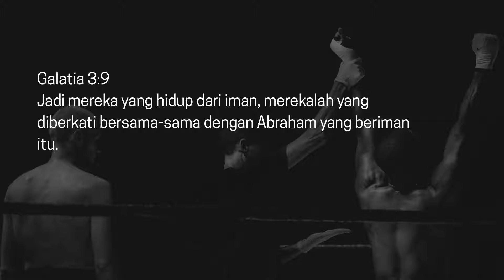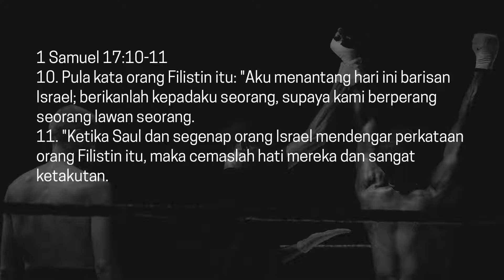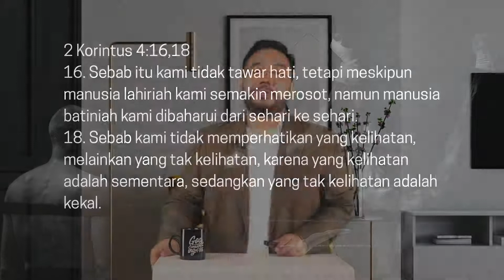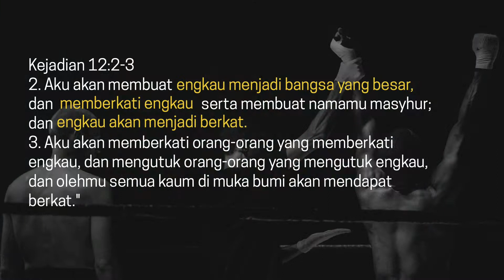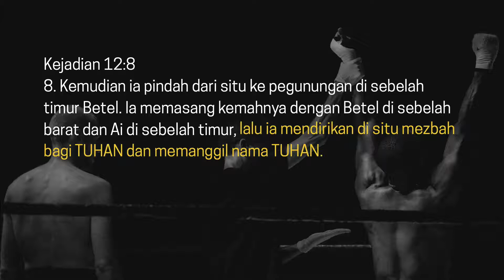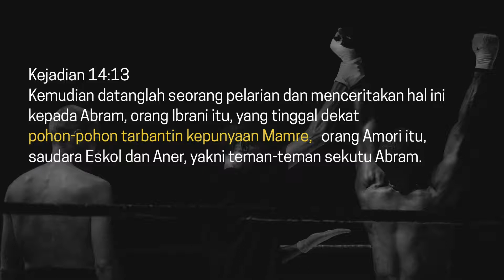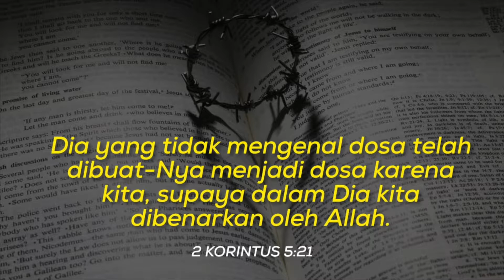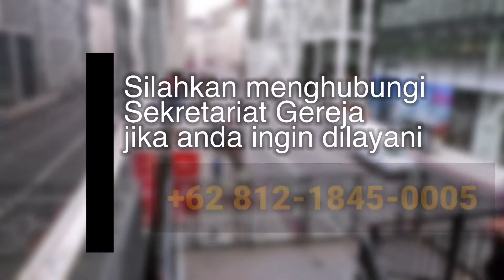A VICTORIOUS YEAR (vision week) - Ps. Otto Daniel, M.Th